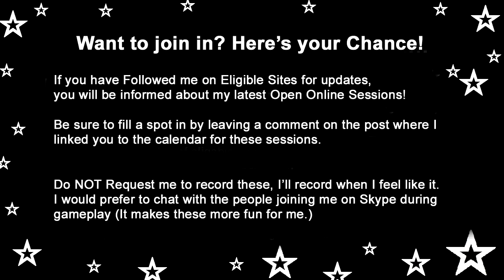100% Orange Juice! - Game 16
What do you get when you put together a party featuring stars, battles, and Anime Characters? A wild and crazy ride. Join me, ☆Wii wiz™☆, as I play my friends in this frantic Anime Board Game adventure: 100% Orange Juice on Steam.

Participants:
☆Wii wiz™☆ (me)
Michi
Tyman291486
SolerEclipse